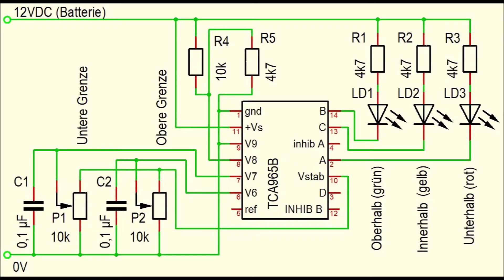Batteriewächter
Batteriewächter mit TCA965.